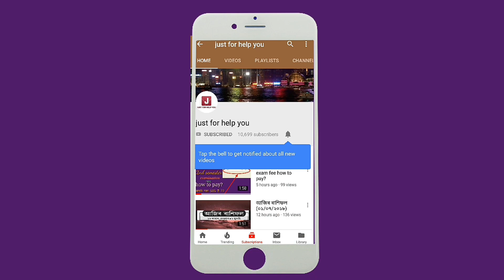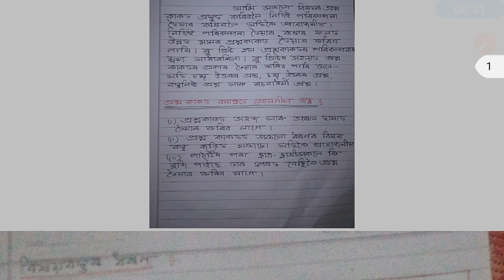WBA blueprint of EVS in Assamese